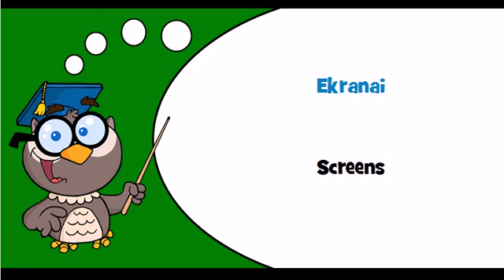Discover Lithuanian language Theme = Accessories for sound and video equipment